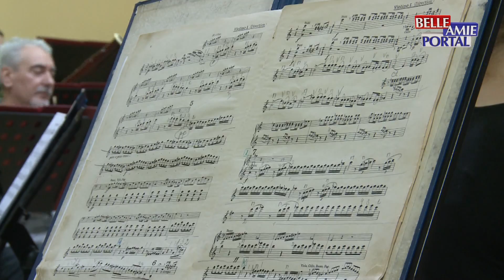U niškom Simfonijskom orkestru sutra od 20 sati biće izveden premijerni koncert Federika Sera